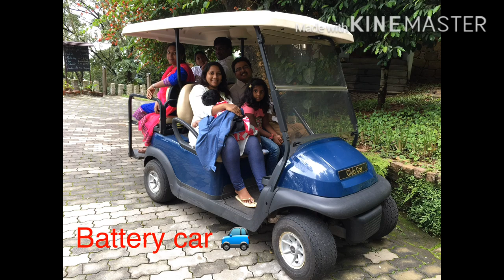MUNNAR MEMORIES//ExploringKerala//Tasya's3rdBirthday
Munnar tour in the year 2017 on the eve of our daughter CHINNU 3rd birthday on June 11
Resort:Blackberry Hills retreat & spa Munnar
Yours
Havina Ghoy Paleti...